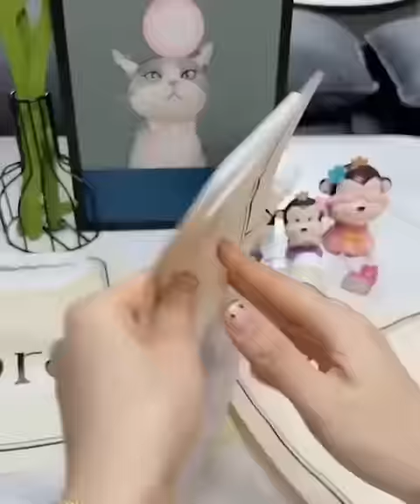😍 Smart Gadgets, Kitchen Tool Utensils, Unique Home Items , Amazing Gadgets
Hello Friends:
cool gadgets
smart appliances
new gadgets
smart utilities
smart technology
modern technology
kitchen utensils
smart items
modern home items
future technology
Creative Ideas
That Are At Another Level.

Electric Spin Scrubber for Bathroom Bathtub, Cordless Power
Clothesline of Drying for Clothes
Clear Zippered Storage Bag, Plastic Vinyl Clear Storage Bag
Revolutionary Bath Tub Drain Protector Hair Catcher

 This is not a promotional video just very useful gadgets that make our life better. Thank you